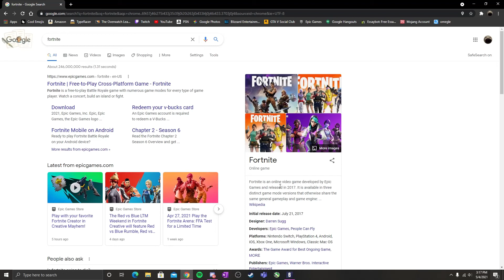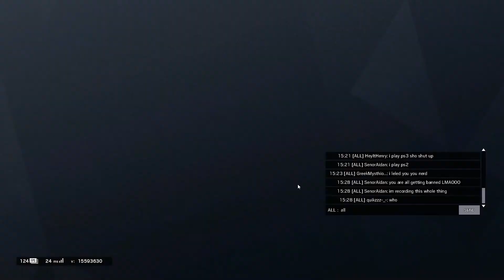cheating r6 players in comp!!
we vsed ddosers in comp